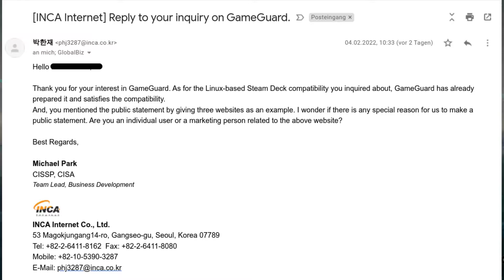NGS Game Guard Proton Update and some needed steps for the Steam Deck : FIXED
Update on PSO2 New Genesis possible Proton Compatibility, and some likely steps Sega would need to do to get Steam Deck Verified.